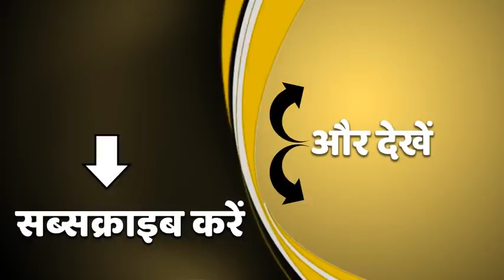Rakesh Tikait बोले- सरकार कुछ भी कर सकती है, डरने वाले आंदोलन छोड़ सकते हैं | Nagpur | ABP Ganga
किसान नेता राकेश टिकैत ने कहा कि किसान आंदोलन को तोड़ने के लिए सरकार किसी भी हद तक जा सकती है. उन्होंने कहा कि जिन लोगों को आंदोलन में डर लगता हो वो आंदोलन छोड़ सकता है.